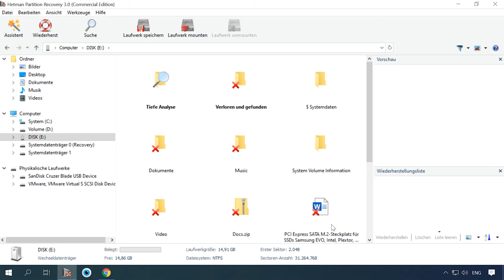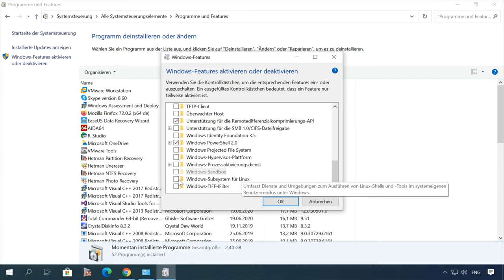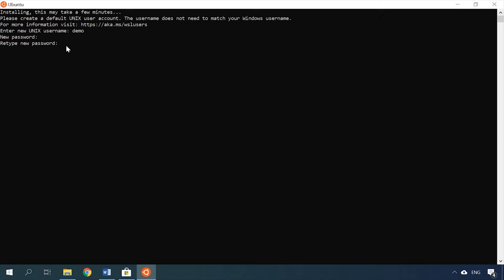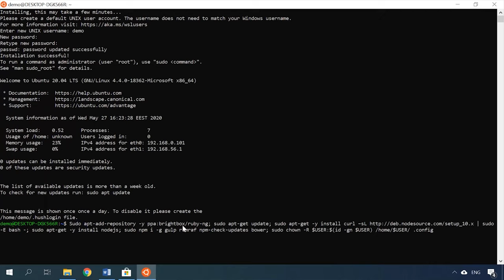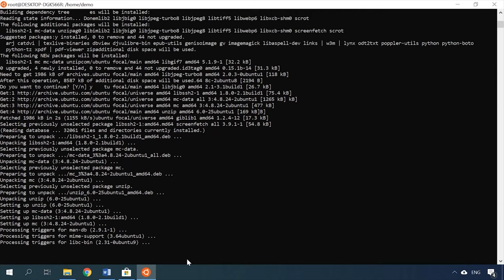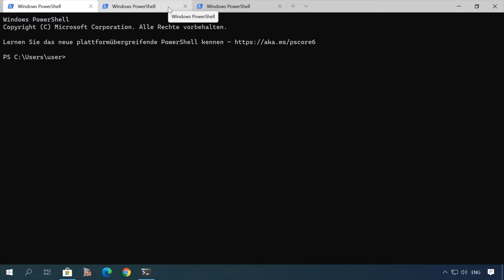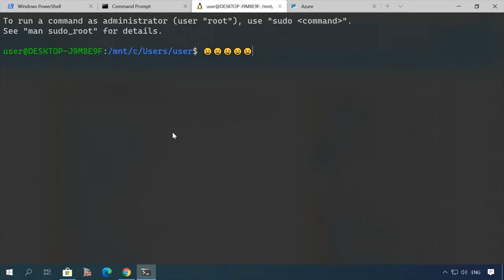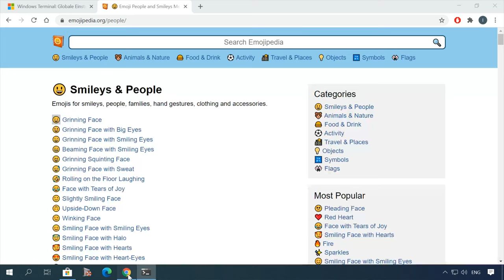Schritt-für-Schritt-Anleitung: Linux-Subsystem in Windows 10 installieren, konfigurieren und nutzen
👍 Möchten Sie das Linux-Subsystem in Windows 10 installieren und nutzen, wissen aber nicht, wie es geht? In diesem Video zeigen wir Ihnen eine detaillierte Schritt-für-Schritt-Anleitung zur Installation, Konfiguration und Nutzung des Linux-Subsystems. Erfahren Sie, wie Sie Linux-Anwendungen direkt unter Windows ausführen können!

Inhaltsverzeichnis:
00:00 - Einführung;
2:16 So aktivieren Sie die Linux Unterstützung unter Windows
3:00 Wo kann man Linux herunterladen und installieren?
3:48 Linux Setup
6:50 Neues Terminal

Installieren wir node.js, gulp, rinraf, ncu.
Sudo apt-add-repository -y ppa:brightbox/ruby-ng; sudo apt-get update; sudo apt-get -y install curl –sL | sudo -E bash -; sudo apt-get -y install nodejs; sudo npm i -g gulp rimraf npm-check-updates bower; sudo chown -R $USER:$(id -gn $USER) /home/$USER/ .config

Installieren Sie beispielsweise screenfetch
Apt install screenfetch
Screenfetch

MC funktioniert auch hier.
Apt install mc
Mc

Andere Videos